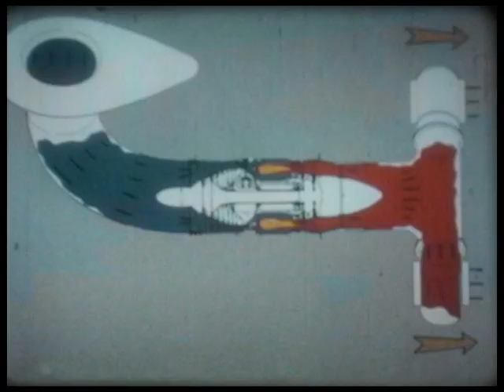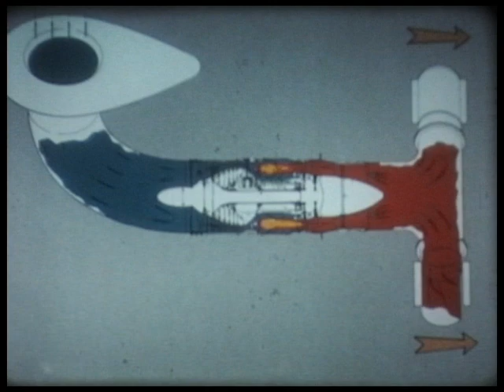De Havilland Canada STOL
Footage from the De Havilland Canada Short Take Off and Landing development program